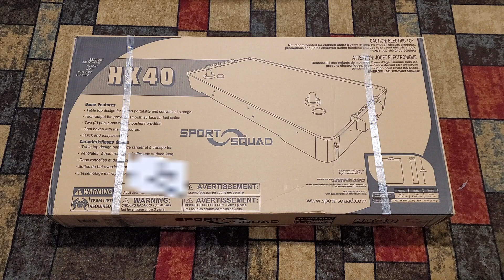Sport Squad HX40 40 inch Table Top Air Hockey Table Electric Motor Fan Family Party Game 2 pucks